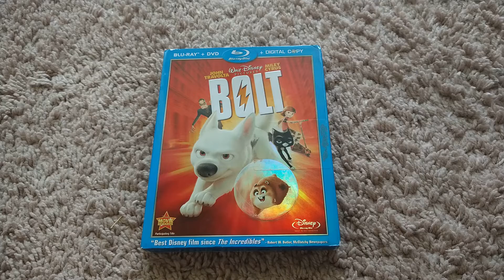Do you have this Blu ray?#48